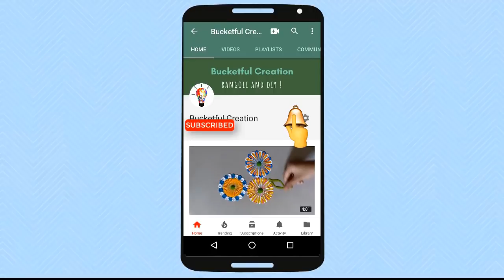Very easy instant rangoli using a trick By Bucketful Creation || Daily Rangoli